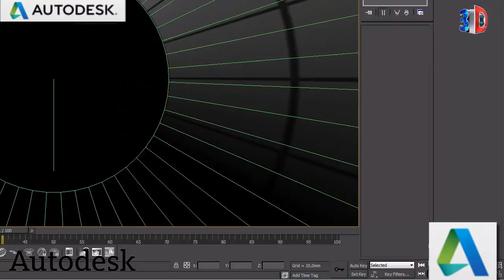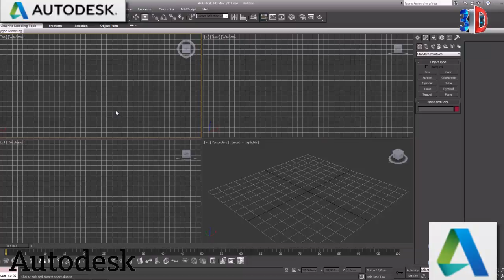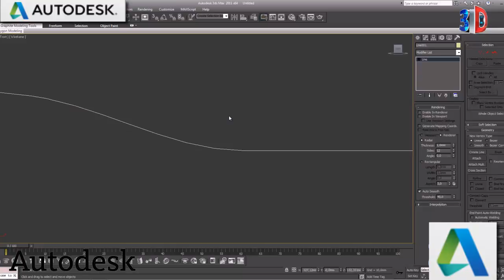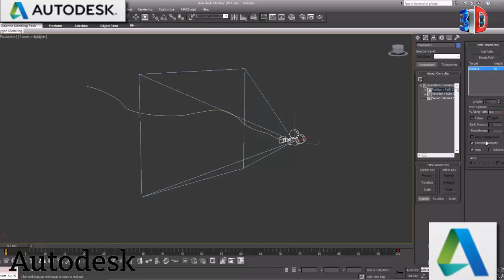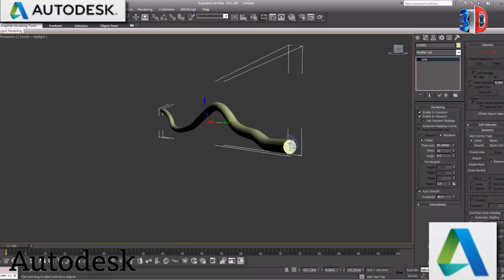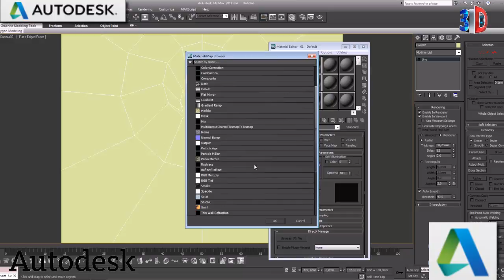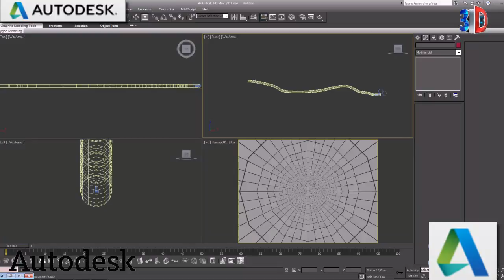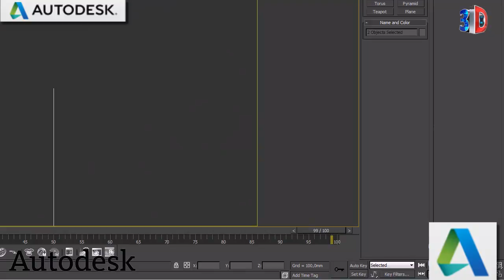Camera Path Tutorial